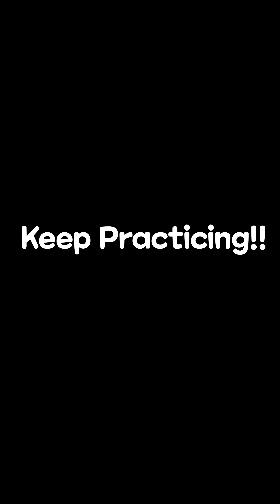{Quick Korean Class} 'Hospital' Conversation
Korean Sentences with
"Hospital' Conversation "

- Where does it hurt?
- I have a headache
- I have a stomachache
- You need to take a rest
🇰🇷Click & Join 'Free Korean Channel'🇰🇷
(Links in 'Channel Information')

TikTok ☞ koreanyoon

- Make some Global Friends🌍
(More than 130 Countries)

- Enjoy the Group Game💃

- Learn Korean🇰🇷 for free✨